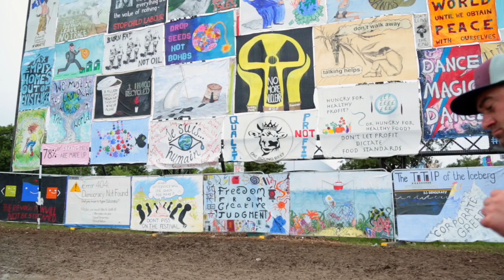Glastonbury 2016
This is the third film of my experiences at the Glastonbury Festival. See the 2016 festival through my eyes with Glasto live performances from Turin Brakes, The BeatBox Collective and Reef.

Filmed & Edited by Joel Stevens/ChooChooFilms